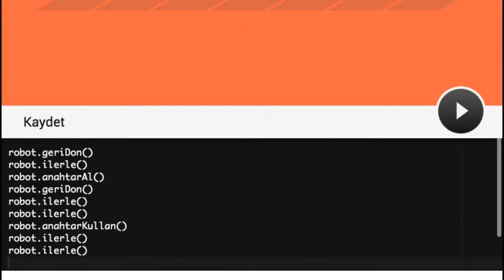Çözüm #19 - Robot Zekası Geliştirme Alıştırması - Kodlama nasıl yapılır?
Kodlama Oyunu, Robot Zekası Geliştirme Alıştırması, Görev #19